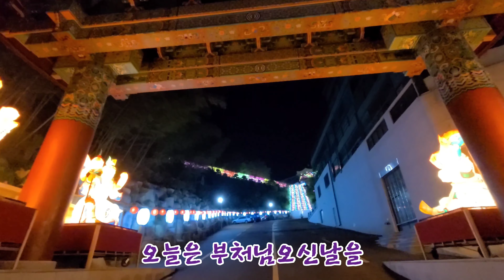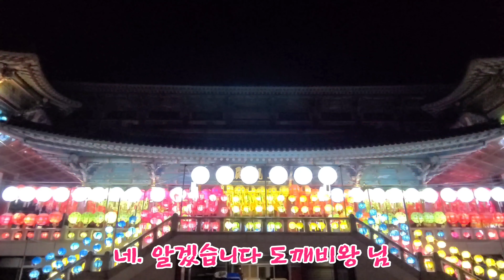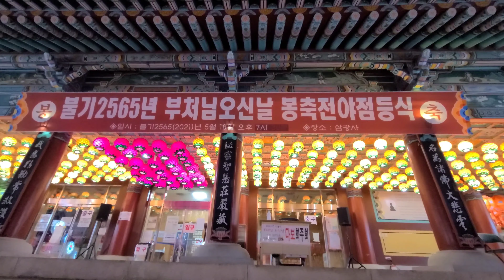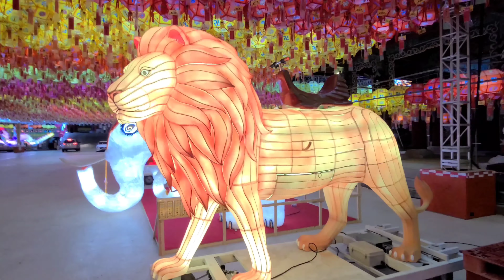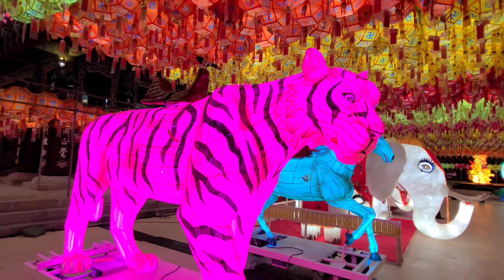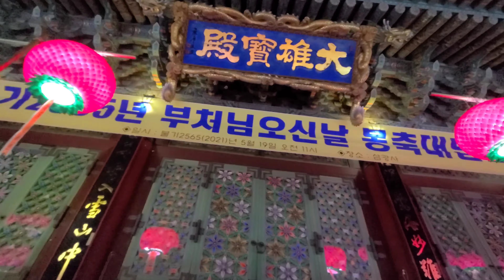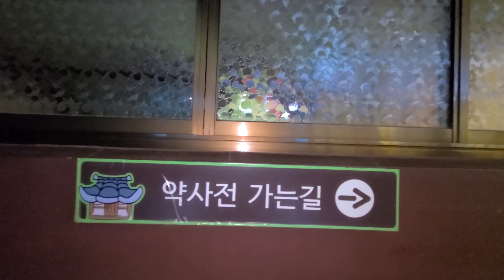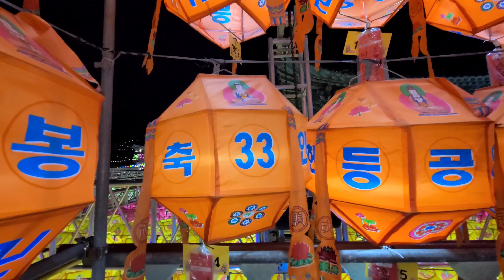삼광사 연등축제[미리보기]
🐒일본애인과 함께
부산 ⛩삼광사를 거닐어 봤는데 대화가 개웃기네요.
역시 한국어가 최고야!